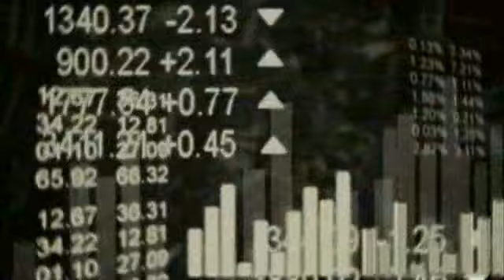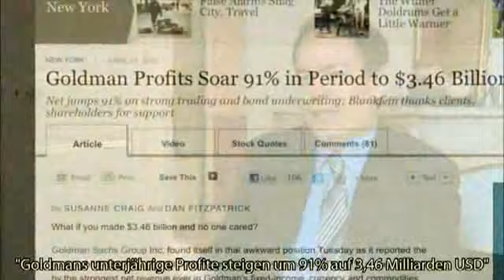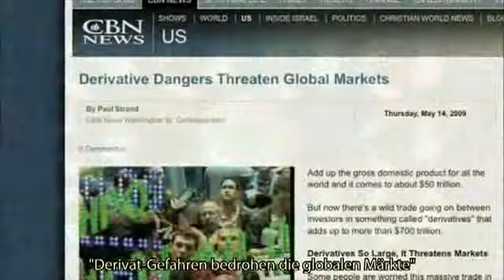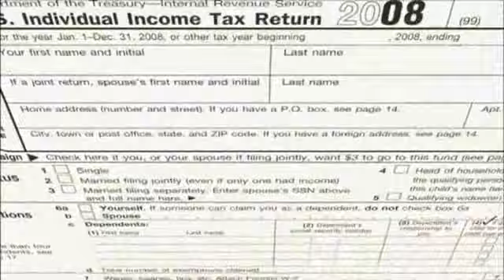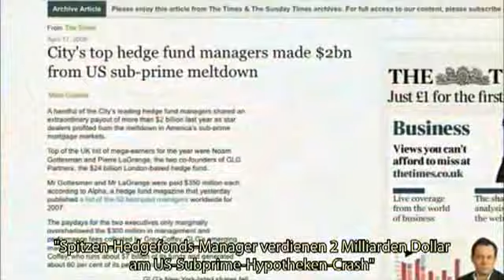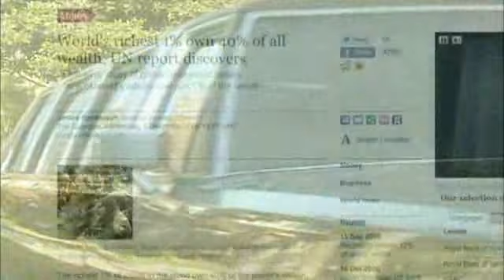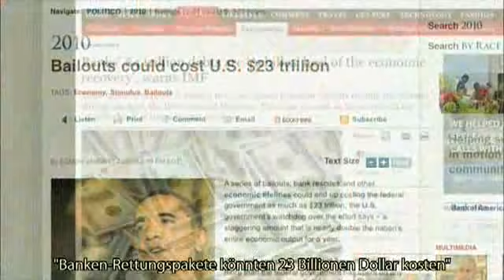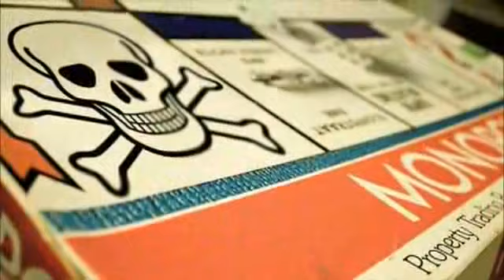Ein total irres System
Die im Video genannten 300 Millionen $ pro Jahr
für Hedgefonds-Manager sind längst überholt: